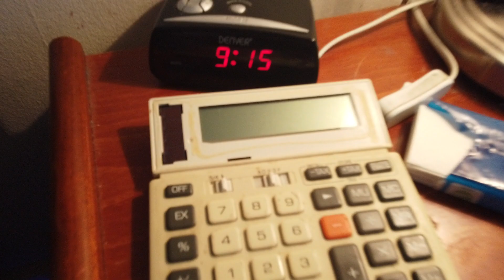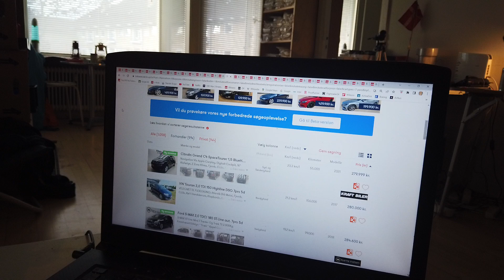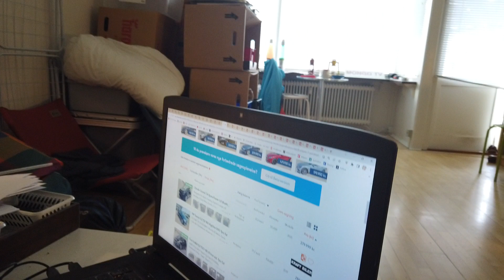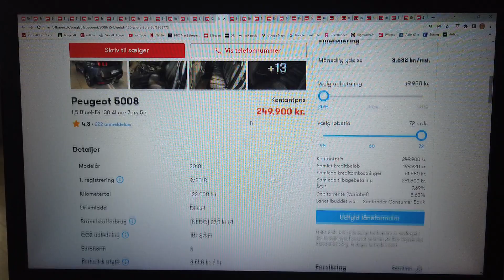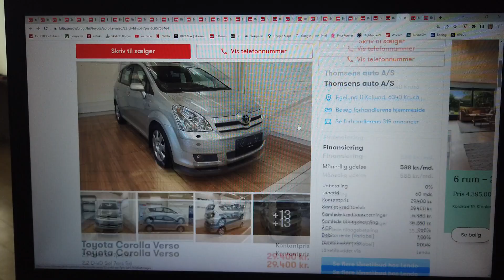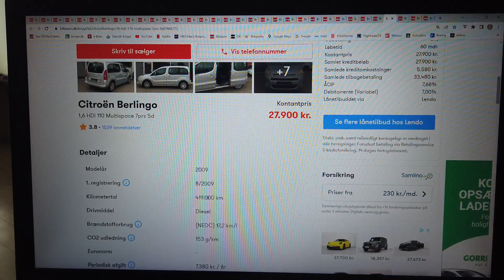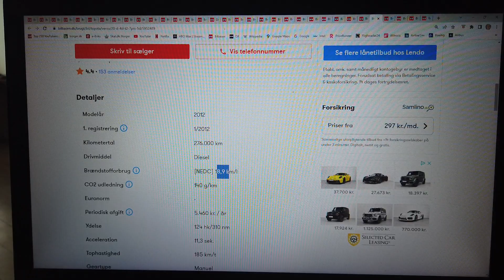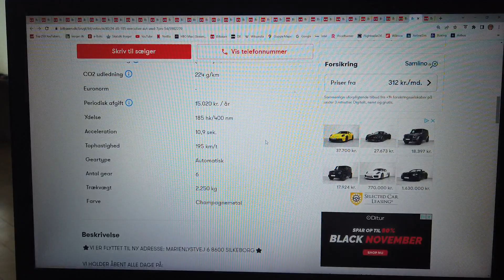MongoTV_4947 - KIGGER PÅ BILLIGE BRUGTE BILER - Del 542 - Fordelen Ved En BILLIG BRUGT BIL - Diesel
DEL 542 - (Video er i en 15-20 dele, da jeg ikke er færdig med at optage video endnu. Som Del 497 til Del 510 ?) God FREDAG aften og weekend. Jeg er lidt træt i dag igen, så jeg fik lyst til, at ligge og hygge mig lidt, og se på billig brugte biler :-) Klokken den er 16.20 nu. Jeg er ikke helt færdig med de biler for nu, og vil fortsætte lidt mere. En moderne økonomisk diesel bil, den køre meget længer på 1 liter brændstof, end på benzin. Så det kan jeg ikke se bort fra, når jeg er på en lav førtidspension, og er lav med penge, og gerne vil bruge en billig brugt bil, til at køre rundt i Europa og Danmark på bilrejse.